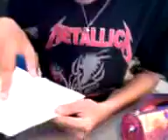Clases Con Itzco!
JAJAJAJAJAJAJAJA Nuestro Buen Amigo Itzco Nos Da clases!!